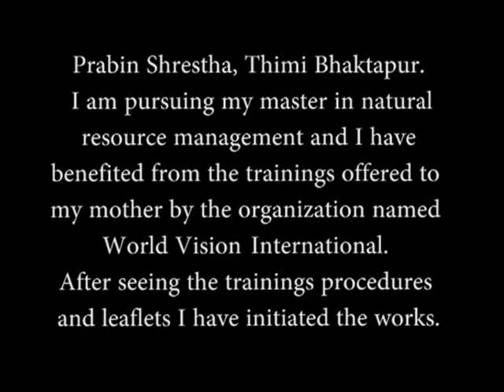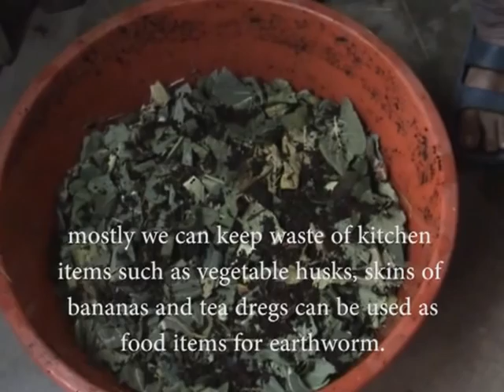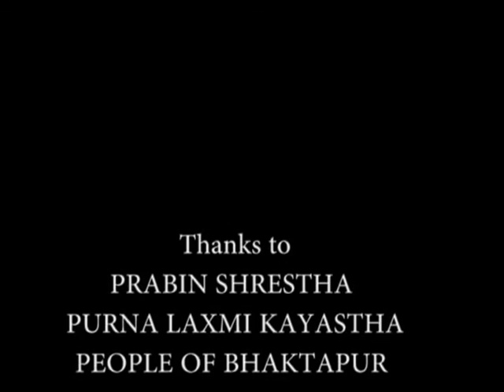Earthworm Documentary/गडेउलाको खेती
This documentary try to explore the story of a young educated guy. Who is doing a earthworm business and continue to his education. He is not only do earthworm business but he is also teach to local house wives to do earthworm business and it's process.

If there's local women could't find the market in this case also he helps to them.